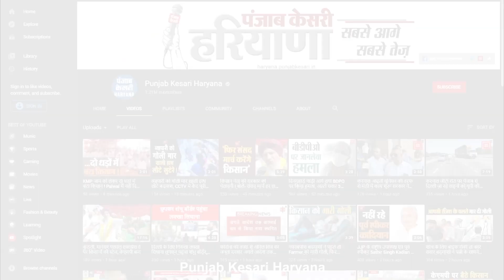आम आदमी पार्टी ने किया बड़ा ऐलान, पूर्व MLA और पूर्व MP को नहीं मिलेगी AAP में जगह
आम आदमी पार्टी हरियाणा में अपना सदस्यता अभियान चला रही है..जिसमें बीजेपी, कांग्रेस समेत कई राजनीतिक दलों के नेता अपनी पार्टी को छोड़कर आप का दामन थाम रहे हैं...लेकिन जींद में जिला अध्यक्ष लाभ सिंह ने ऐसा एलान कर दिया जिससे अपनी पार्टी छोड़ कर आए नेताओं की चिंता बढ़ गई है...